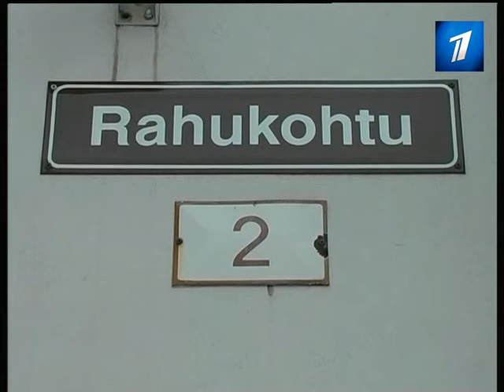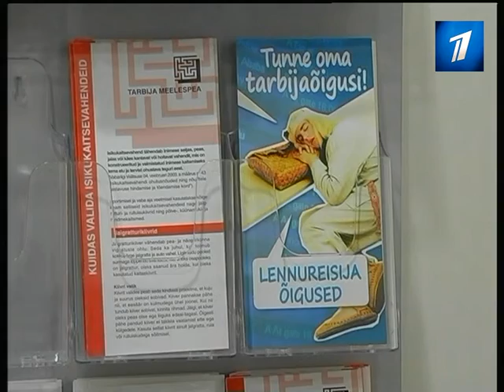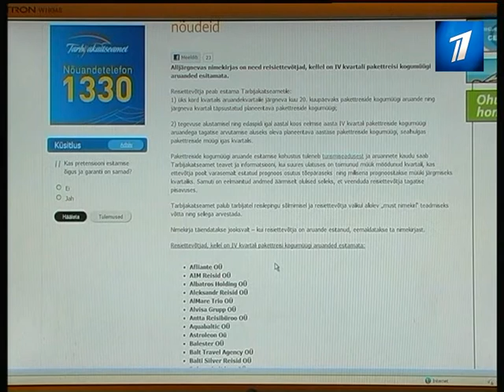Черный список турфирм